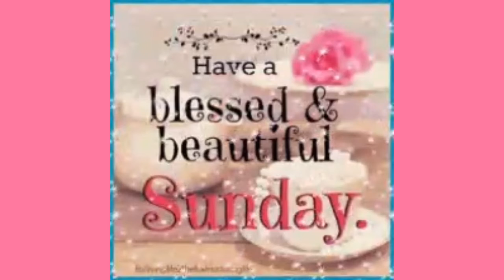Good morning image // magical world's of photos ✨//❤️ // Do like this video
Good morning wishes image //

magical world's of photos ✨

stay home stay happy 😊

keep smiling and enjoy your life ❤️❤️